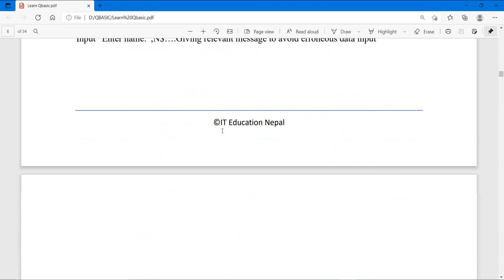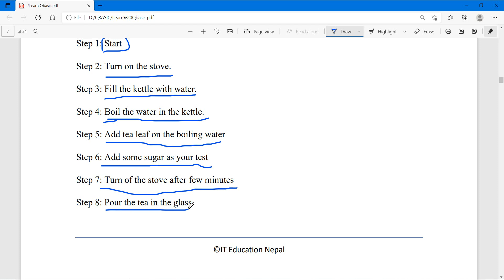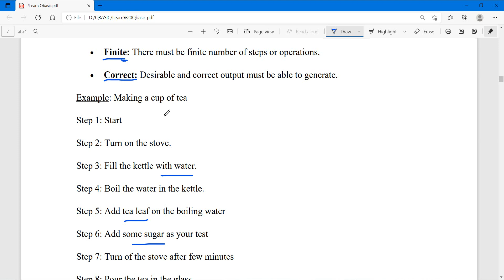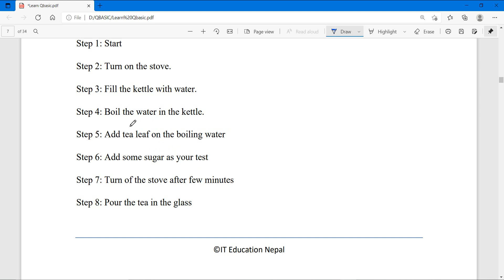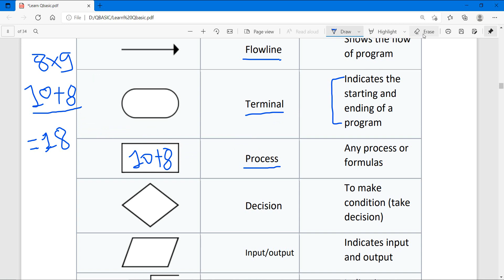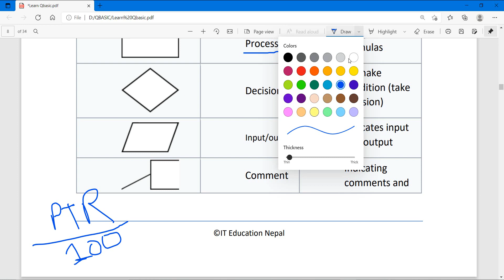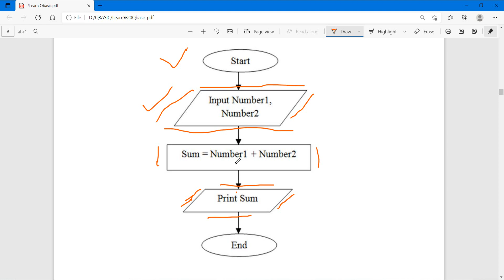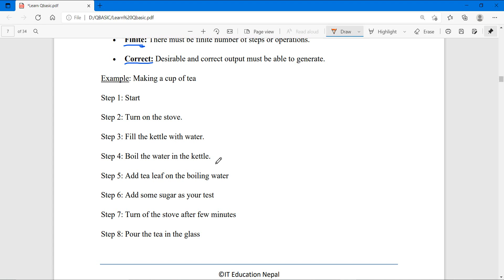Day-4 | Q basic Algorithm and Flowchart Fun in Nepali | Learn Qbasic Course with Game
Important reference before you start Qbasic Beginners Course.

👉 Qbasic Basic Course for School Level Student in Nepali Language

Your comments, feedback, suggestions and recommendations will be greatly appreciated.

Contact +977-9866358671 to get support, guidance.
Thank you 🙏 everyone for your support and volunteering.
Any reproduction, re-upload, editing or illegal distribution of the content or parts of any footage in any form will result in immediate action against the person/media concerned.

Thank You Contributor:
Asim Tara Pathak : IT Engineer, Programmer, Social Worker, IT Education Nepal Professional Trainer, NOS Volunteer